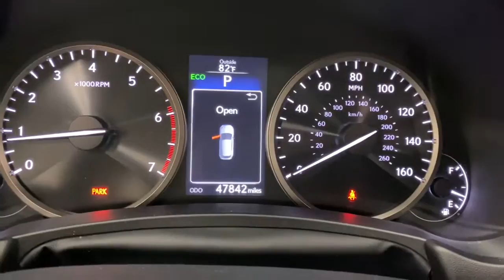2015 Lexus NX Scottsdale, Phoenix, Tempe, Cave Creek, Fountain Hills, AZ 237979A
Obsidian Used 2015 Lexus NX available in Scottsdale, Arizona at Bell Lexus North Scottsdale. Servicing the Phoenix, Tempe, Cave Creek, Fountain Hills area.
2015 Lexus NX 200t Navigation/Premium Package - Stock#: 237979A - VIN#: JTJYARBZ1F2017271

18555 N. Scottsdale Rd

Recent Arrival! Certified.brbr2 Additional Speakers, ABS brakes, Alloy wheels, Backup Guide Monitor, Comfort Package, Driver's Seat Memory, Electronic Stability Control, Front dual zone A/C, Heated & Ventilated Front Seats, Heated door mirrors, High Clearance Lamp, Illuminated entry, Intuitive Parking Assist, Lexus Enform App Suite, Lexus Enform Destination Services, Lexus Enform Remote, Lexus Insider, Low tire pressure warning, Navigation System, Navigation System Package, Power Steering Column, Power Tilt & Slide Moonroof/Sunroof, Premium Package, Remote keyless entry, SD Navigation System, Traction control, Wheels: 18 x 7.5J.brbrObsidian 2015 Lexus NX 200t Navigation/Premium Package FWD 6-Speed Automatic 2.0L 16V DOHCbrbr22/28 City/Highway MPGbrbrL/Certified Details:brbr  * Vehicle Historybr  * Roadside Assistancebr  * Warranty Deductible: $0br  * CERTIFIED WARRANTY: Unlimited-mileage warranty up to 6 years. Balance of new car warranty (4 Year/50K Miles) plus 2 Year/Unlimited-mileage L/Certified warranty. SERVICE MAINTENANCE: Complimentary Maintenance Plan covering the first four basic factory-scheduled maintenance services for 2 years or 20,000 milesbr  * 161 Point Inspectionbrbrbr#1 New Vehicle Sales Volume dealer for 7 years in a row. Bell Lexus is a 23 time ELITE OF LEXUS AWARD WINNER...Bell Lexus is also the #1 Lexus dealer in the USA for Service Customer Satisfaction 4 out of the last 6 years. LEXUS JD Power 2020 multiple awards for quality and dependability. LEXUS tops charts for cost of ownership and resale value, year after year.brbrAwards:br  * 2015 KBB.com Best Resale Value AwardsbrReviews:br  * Impeccable cabin construction; generous backseat room; copious high-tech features; smooth and quiet engine. Source: Edmundsbr  * If the idea of an eye-catching, comfortable and technologically sophisticated compact-luxury-crossover SUV sounds good to you, but you crave the reliability thats synonymous with the name Lexus, then the new Lexus NX 200t or NX 300h may be just what youre looking for. Source: KBB.combr  * The Lexus NX is the all new compact crossover from Lexus combining design and technology. The 2.0L turbo engine in the NX 200t makes for 235hp and 28mpg hwy while the NX 300h operates with a 2.5L engine mated to a hybrid battery pack allowing for 194hp and up to 33mpg combined. Both options come standard with features like a 10-way power driver seat, leather trimmed steering wheel and shift knob, self-gripping cupholders, smart stop technology, and dual-zone climate control. Available features include a heated steering wheel, heated and ventilated front seats, memory settings for seat/mirror/wheel configurations. Technological features include a 7-inch LCD display integrated in the center console and subscription-free traffic and weather service. Available features include a Remote Touchpad to access multimedia, climate control and more, a Qi-compatible charging case to wirelessly charge your compatible phone, voice activated navigation system, a 10-speaker premium sound system, and access to Lexus Enform App Suite which offers access to your favorite mobile. After downloading the app on your compatible smartphone, you can search local listings, stream music, listen to live radio nationwide, place restaurant reservations and buy movie ticketsall from on the dash display. Available safety features include backup camera, blind spot monitoring with rear cross traffic alert, pre-collision system with dynamic radar cruise control, lane departure alert, and rain-sensing wipers. The NX F Sport features exclusive front and rear performance dampers and a suspension tuned by the same team behind the LFA supercar, deeply bolstered front sport seats, and an in-dash display so that you can view G-force and turbo boost info. Source: The Manufacturer Summary
Navigation System,Comfort Package,Navigation System Package,Premium Package,2 Additional Speakers,8 Speakers,AM/FM radio: SiriusXM,CD player,Radio data system,Radio: AM/FM/CD Lexus Display Audio,Air Conditioning,Automatic temperature control,Front dual zone A/C,Rear window defroster,Driver's Seat Memory,Power driver seat,Power steering,Power window